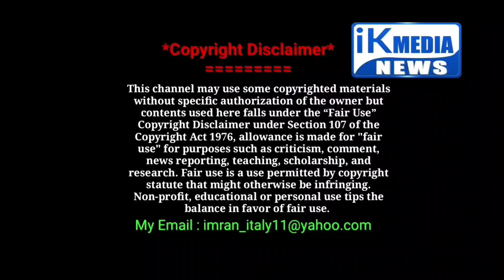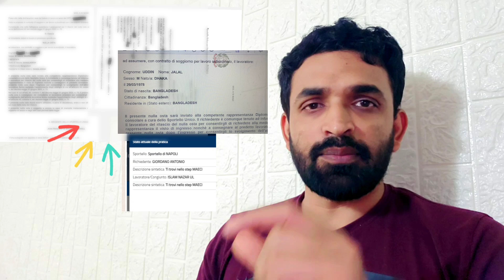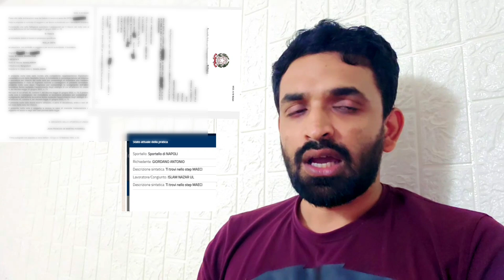ইতালির 🇮🇹 নুলস্তা আসল না নকল কিভাবে বুঝবেন বিস্তারিত ভিডিওতে। / Italy visa NULLA OSTA 2023